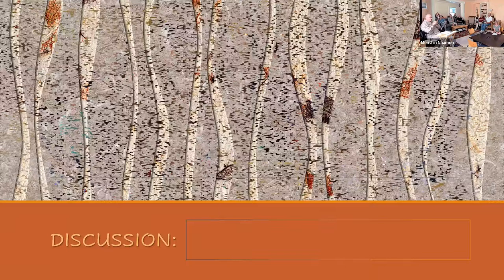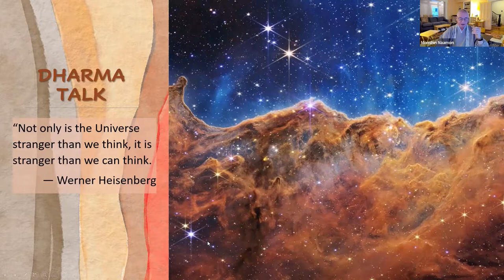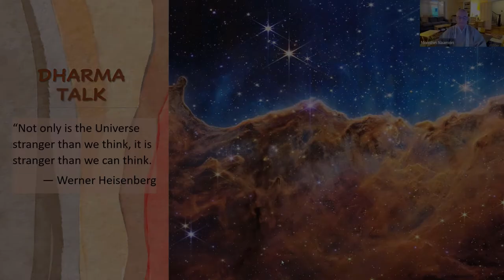July 13th 2022 - What Is The Definition Of A Buddhist?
During a recent discussion someone posed this question. This is not an inconsequential issue. There are many answers and a few good ones. We will explore this topic with a sense of sutra, history, and praxis.

You can view and download a PDF copy of the handout through this

Svaha!